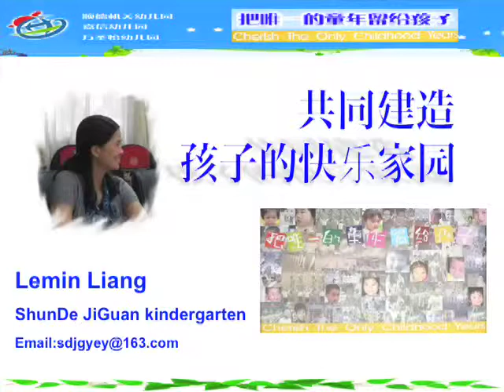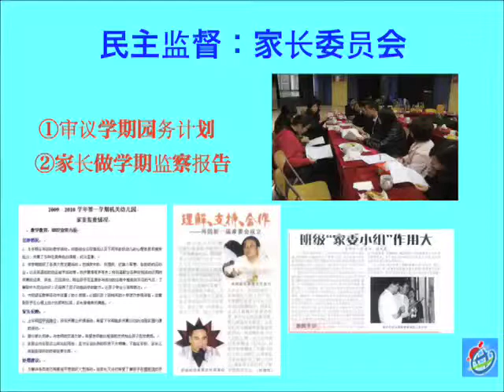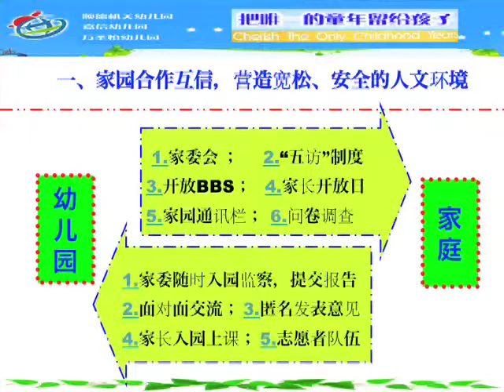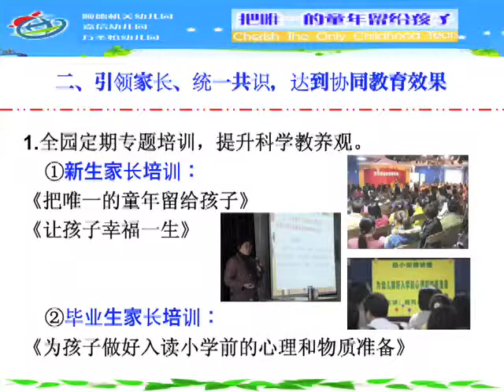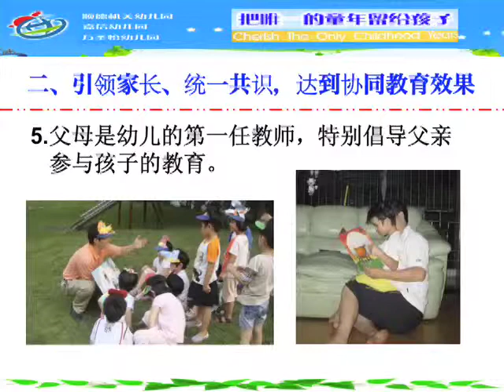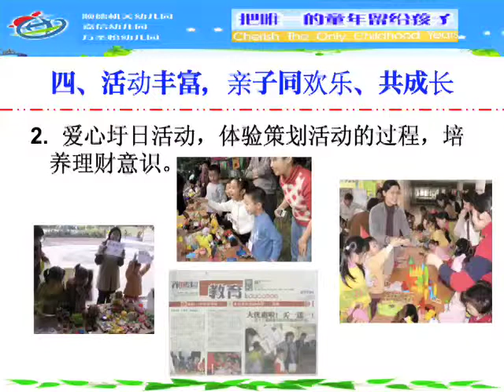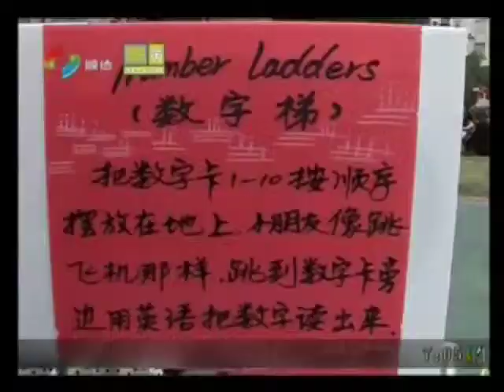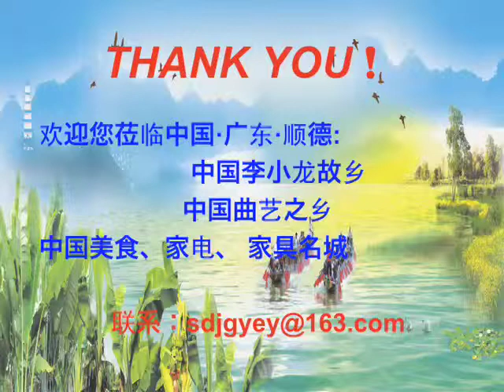Early Childhood Education in China: Parental Involvement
Part 4
Parental Involvement
Presented by Ms Liang, Lemin, Deputy Director of Shunde Government Kindergarten. The kindergarten has been leased by the government to be a private program. Ms Liang has a bachelor's degree in early childhood education.